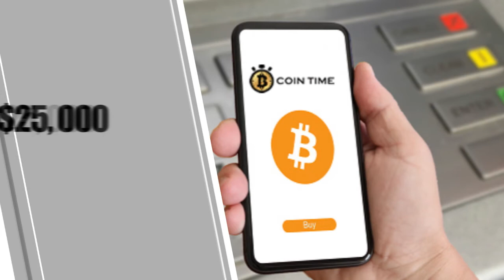Animation Explainer Video | Motion Graphics | SEO - Internet Marketing | Bitcoin | CoinTime